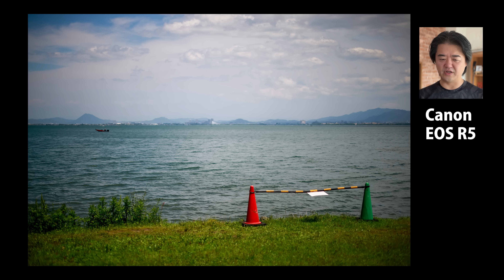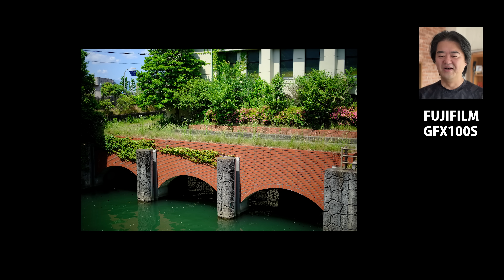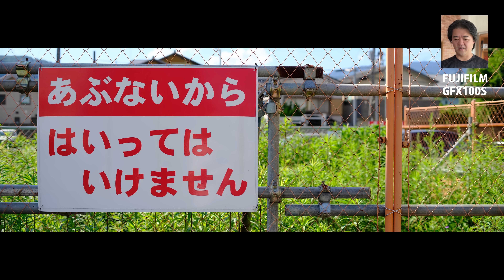フルサイズと中判ミラーレスでレンズ試写「ZEISS Milvus 2/50M」標準レンズにしてハーフマクロのプラナー！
PR 製品貸出：株式会社ケンコー・トキナー